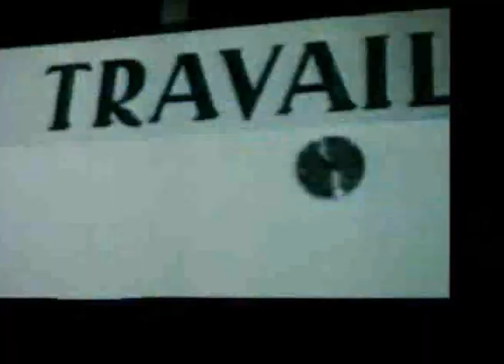unis pour le congo vf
C.242, un groupe de 3 jeunes congolais unis pour un Congo prospère